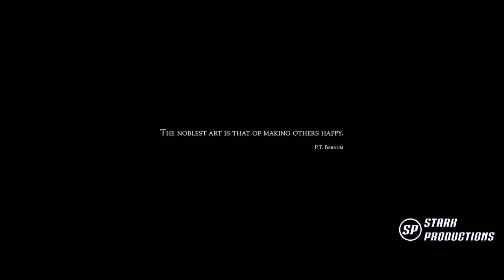The Greatest Showman - The greatest show (Reprise) [1080P] Sub.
Canción de la película de 20th Century Fox "The Greatest Showman".

Mejora de audio y visual: Stark Productions.

¡Si quieres algún vídeo o canción de alguna película no dudes en dejarlo en los comentarios!